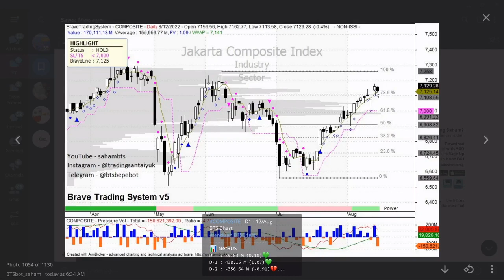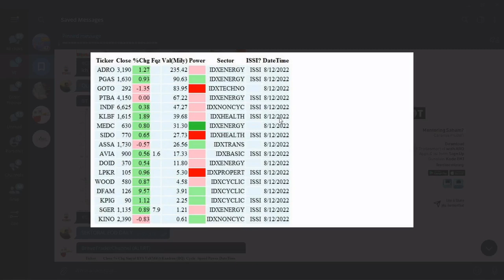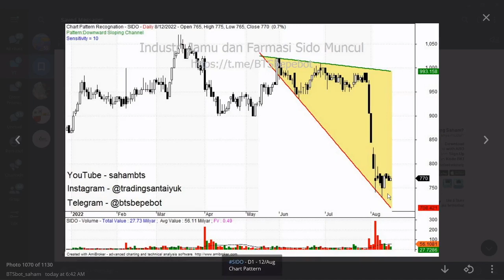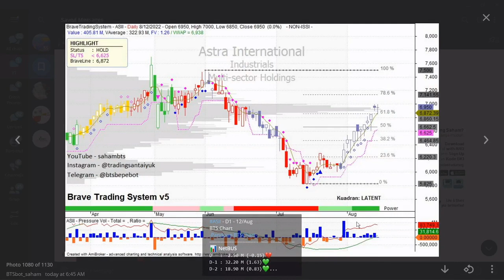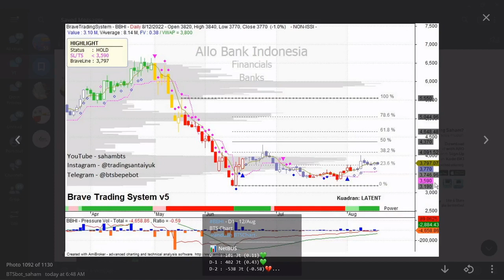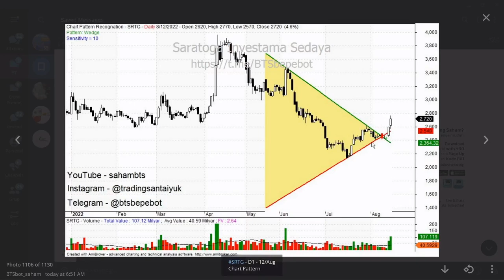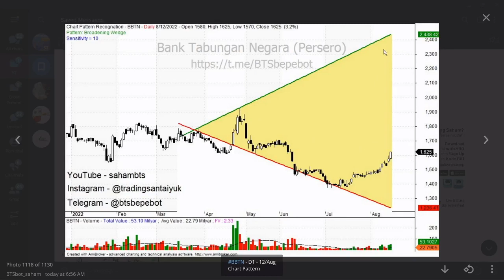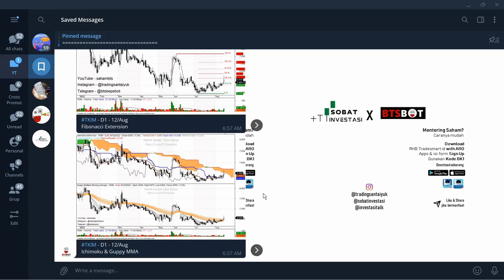SAHAM POTENSIAL & REVIEW IHSG MINGGUAN 14 Agustus 2022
Review Pasar IHSG, dan pembahasan saham2 potensial (potensi uptrend) dalam seminggu kedepan/lebih yang harganya belum terbang, sesuaikan dengan trading plan masing-masing ya (Disclaimer On)

Di ambil dari alert BTSBOT
Tanpa News

Pendaftaran member BTSBOT (pioneer bot trading saham di Indonesia) melalui (telegram)